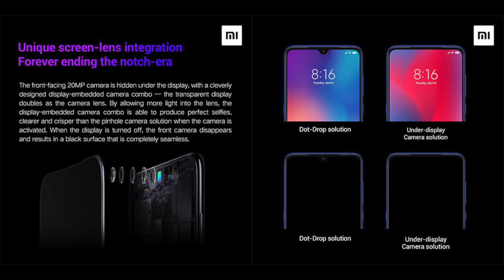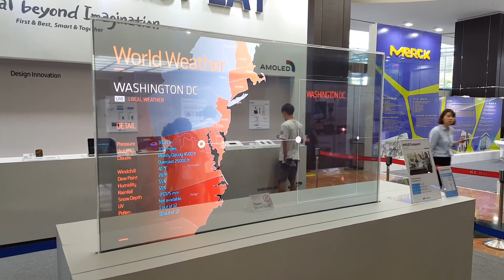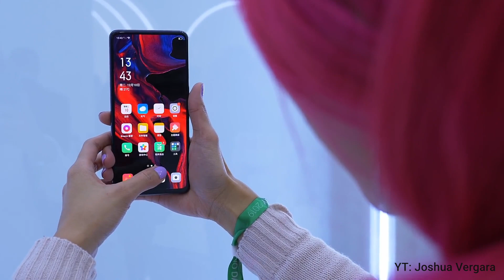Wie FUNKTIONIERT die IN-DISPLAY Kamera? (erklärt) - SKNK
Hi Freunde,
in diesem Video erkläre ich euch die Funktionsweise der IN-DISPLAY Kamera.